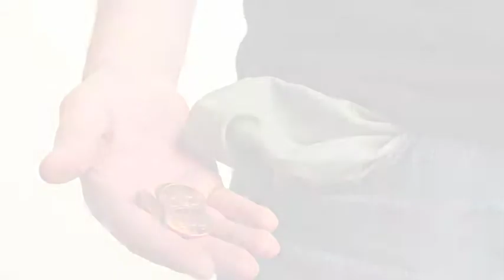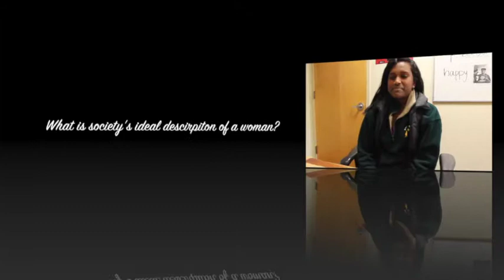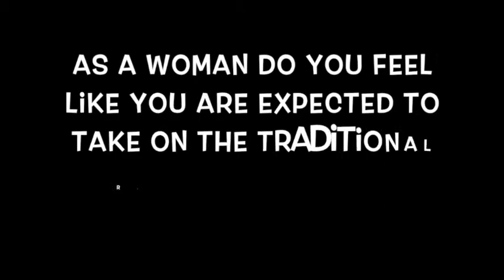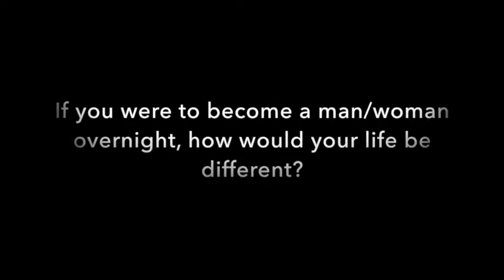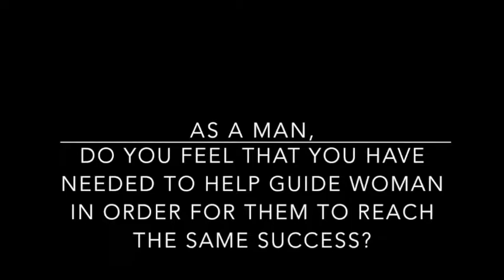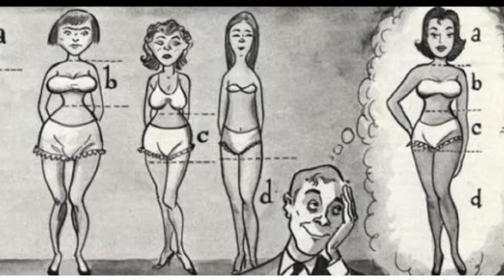If I Were a Man final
If I Were a Man by Gilman